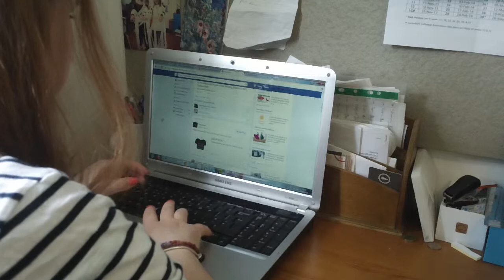Its never to late to be a mature student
Four people over the age of 60 applied to Canterbury Christ Church University last year. The director of admissions talks about the worries  mature students have when they apply to university.